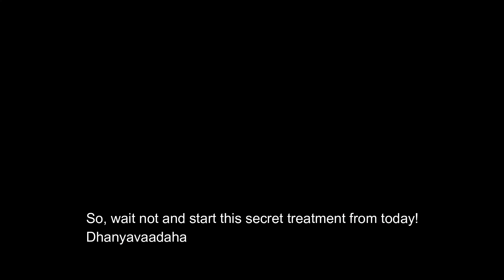लवङ्गस्य अद्भुतरहस्यम् ! Amazing secret of cloves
Let's learn, share and encourage Samskrit

Fun way of learning Samskrit

For more Samskrit videos follow
Samskrit in 5 min- YouTube channel